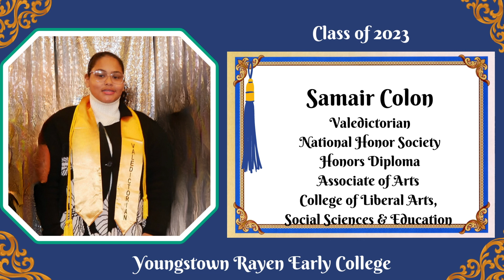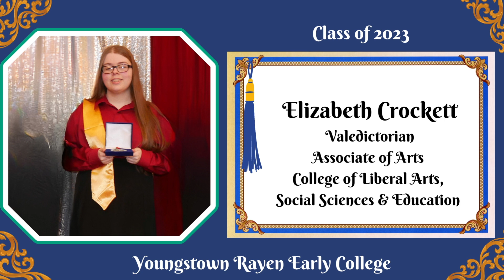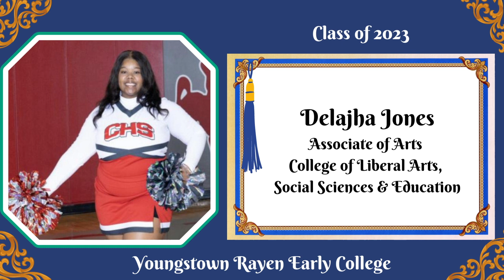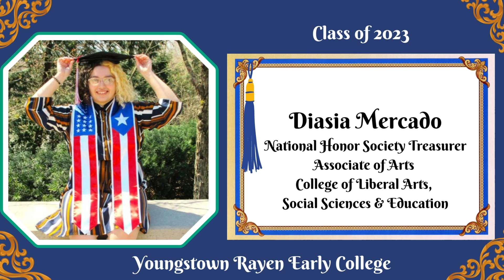Youngstown Rayen Early College High School | Class of 2023 Tributes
Salute to our graduates, Class of 2023!